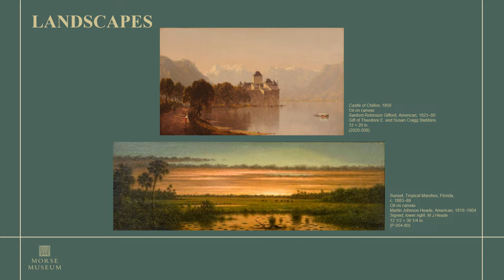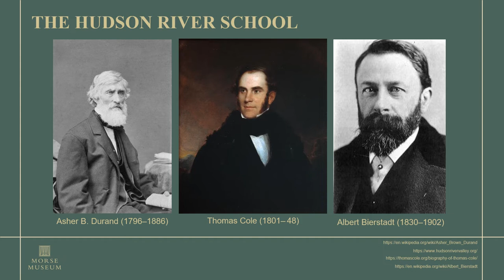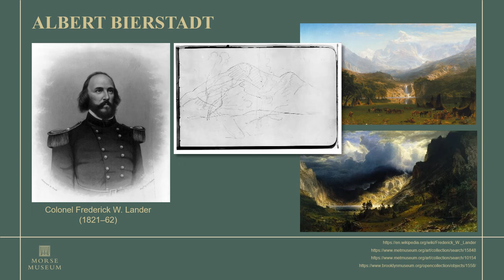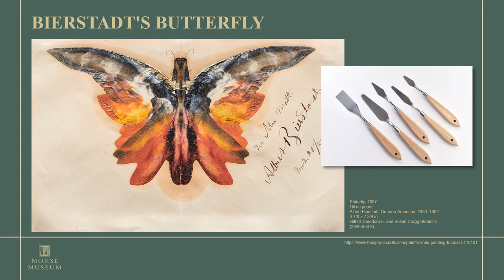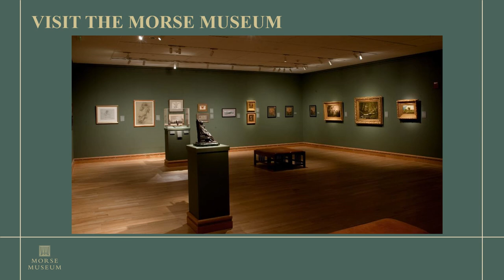Exploring Landscape Painting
Discover landscape painting through an introduction of the Hudson River School and artist Albert Bierstadt (1830–1902).